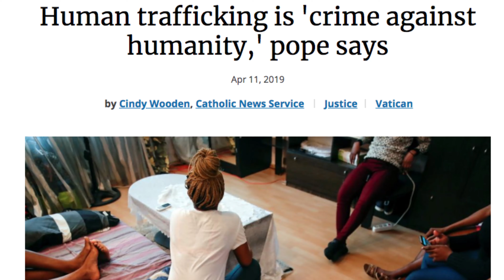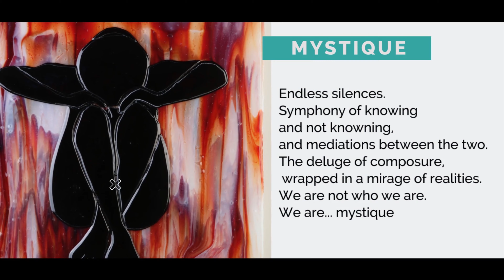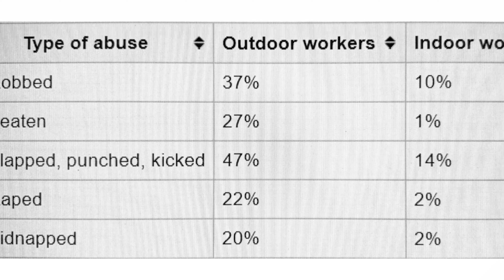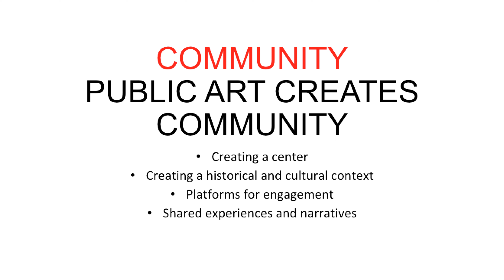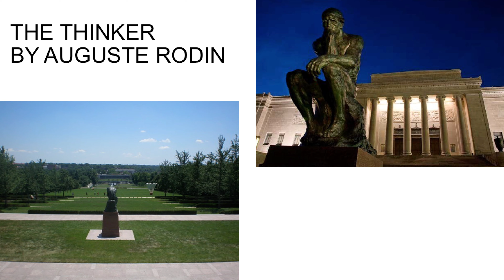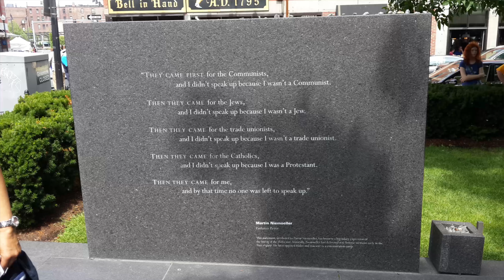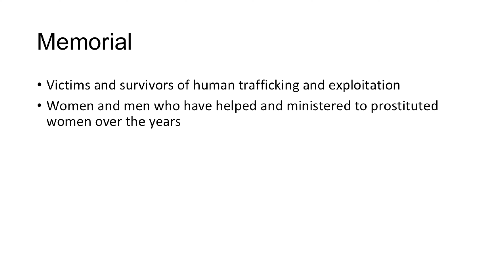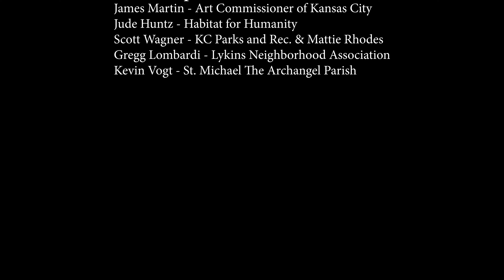INTO THE LIGHT Full Version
Glass Sculptor Hasna Sal shares her proposed public glass sculpture for a park in Northeast Kansas City inspired by the story of Christine McDonald, once a teenage runaway, now a blind mother of a young child, who was saved by faith from enslavement to human trafficking and prostitution.

Experience a work-of-art in-progress that seeks to tell a story of faith, inspire hope in those living similar stories, and draw together good works of charity and social justice under the banner of God's redeeming love.